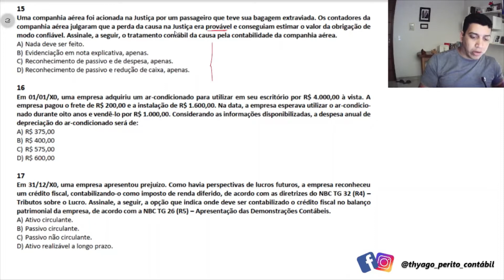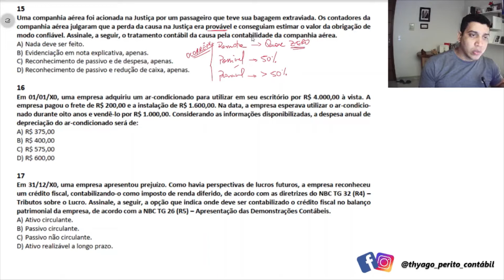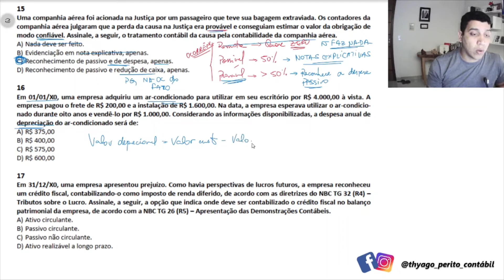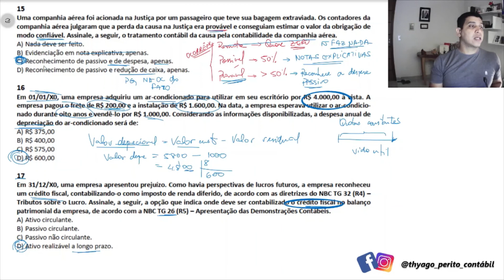Exame de Suficiência 2022.1 - Questão 15, 16, 17 - Prova Branca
Uma companhia aérea foi acionada na Justiça por um passageiro que teve sua bagagem extraviada. Os contadores da companhia aérea julgaram que a perda da causa na Justiça era provável e conseguiam estimar o valor da obrigação de modo confiável. Assinale, a seguir, o tratamento contábil da causa pela contabilidade da companhia aérea.
A) Nada deve ser feito.
B) Evidenciação em nota explicativa, apenas.
C) Reconhecimento de passivo e de despesa, apenas.
D) Reconhecimento de passivo e redução de caixa, apenas.

Em 01/01/X0, uma empresa adquiriu um ar-condicionado para utilizar em seu escritório por R$ 4.000,00 à vista. A empresa pagou o frete de R$ 200,00 e a instalação de R$ 1.600,00. Na data, a empresa esperava utilizar o ar-condicionado durante oito anos e vendê-lo por R$ 1.000,00. Considerando as informações disponibilizadas, a despesa anual de depreciação do ar-condicionado será de:

Em 31/12/X0, uma empresa apresentou prejuízo. Como havia perspectivas de lucros futuros, a empresa reconheceu um crédito fiscal, contabilizando-o como imposto de renda diferido, de acordo com as diretrizes do NBC TG 32 (R4) – Tributos sobre o Lucro. Assinale, a seguir, a opção que indica onde deve ser contabilizado o crédito fiscal no balanço patrimonial da empresa, de acordo com a NBC TG 26 (R5) – Apresentação das Demonstrações Contábeis.
A) Ativo circulante.
B) Passivo circulante.
C) Passivo não circulante.
D) Ativo realizável a longo prazo.